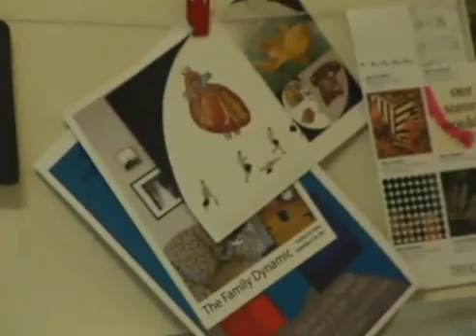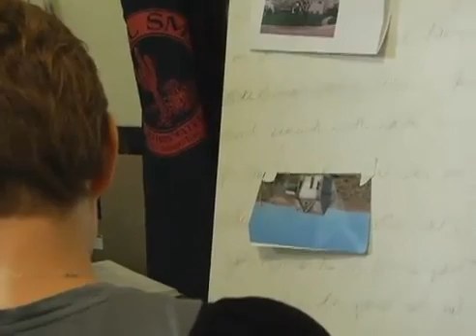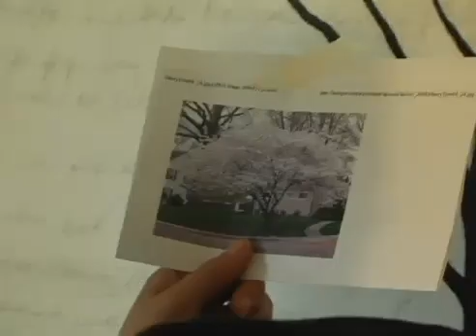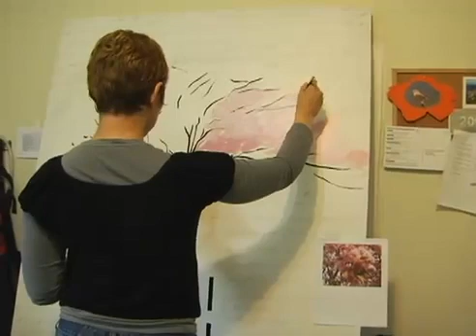ART PDX 2010 Lorna Nakell Painter